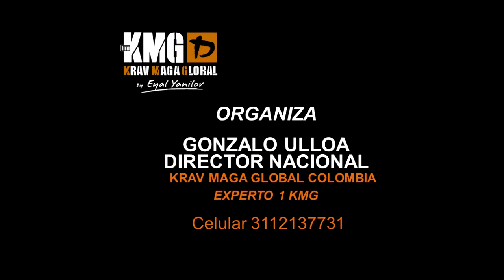Eyal yanilov en Colombia.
ATENCION BOGOTÁ
EN MEDELLIN

Este 18 de agosto, el máximo exponente de krav maga del mundo, el maestro Eyal Yanilovov estará enseñando el mejor sistema de protección personal, KRAV MAGA.

No te pierdas la oportunidad de aprender del mejor del mundo.
Llegó el día... El más grande evento de KRAV MAGA en Colombia.

SEMINARIO INTERNACIONAL
Con el máximo exponente y fundador del krav maga moderno, el gran maestro Eyal Yanilov.

Celebrando los 10 años de KMG COLOMBIA.

No te pierdas esta oportunidad de entrenar y aprender las mejores técnicas de protección personal con el mejor del mundo, y de conocer a la máxima figura del krav maga mundial.

Lugar:
Coliseo de Combate
Unidad Deportiva Atanasio Girardot
Valor:
60 dólares
180.000 pesos

Horario:
9.00 am a 4.00 pm

Pueden participar desde los 12 años sin limite de edad.

El seminario incluye certificación internacional y camiseta oficial del evento.

Gonzalo Ulloa
Director Nacional KMG COLOMBIA
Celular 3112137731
Coliseo de Combate oficina 204.

Inscripción por medio bancario:
Cuenta Ahorros Bancolombia

Enviar comprobante vía whatsapp con nombre completo, talla de camiseta.
para los alumnos, y seguidores KMG Bogotá, pueden comunicarce con Javier Sierra
Instructor KMG Bogotá
al número 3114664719, para seguir los pasos de inscribcion del evento en Medellin.